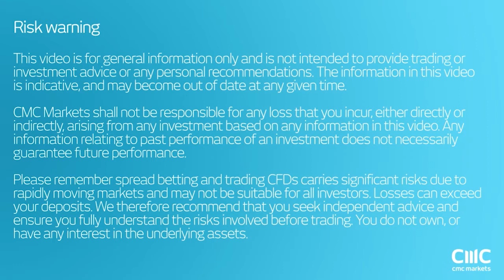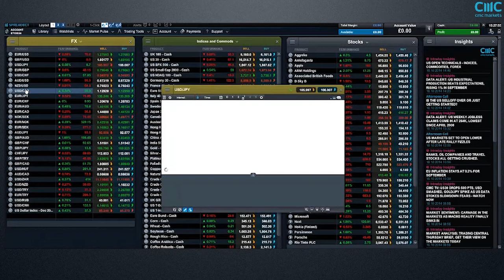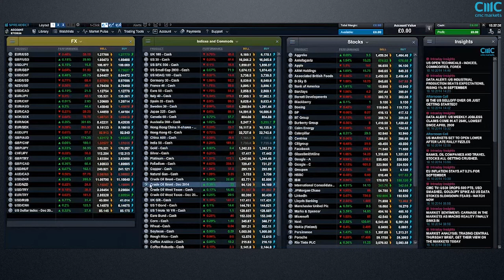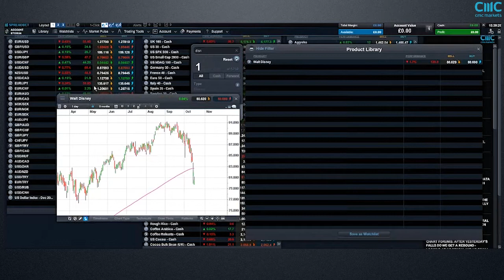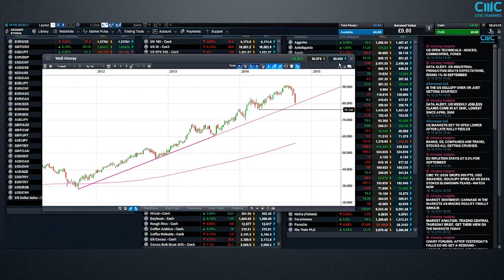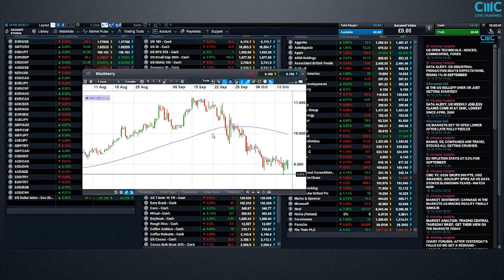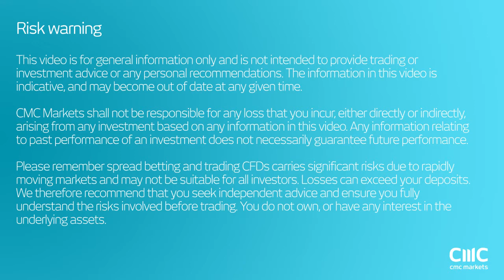Analyst debates with Michael and Colin - CMC Markets 16 October 2014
Our Chief Market Analysts Michael Hewson and Colin Cieszynski discuss the macro stories of the day, run through some technical set-ups and use their combined 40+ years of market knowledge to analyse these set-ups and all the associated potential trade opportunities.